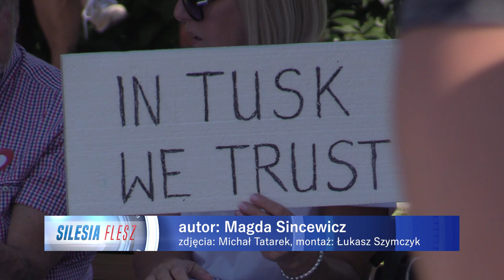Donald Tusk obiecuje ministerstwo przemysłu na Śląsku 10.09.2023